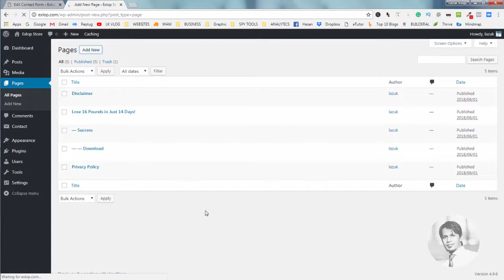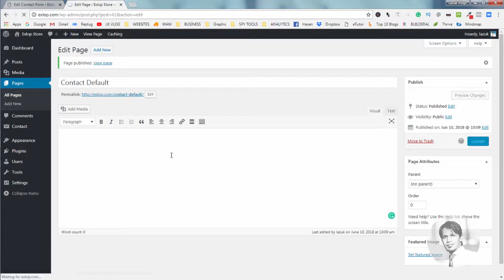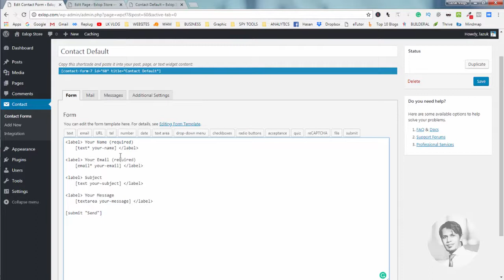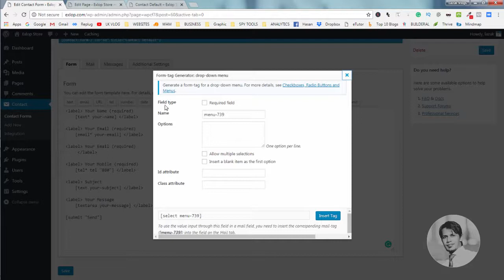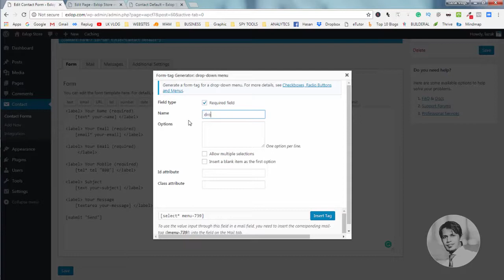How To Setup Contact Form 7 WordPress Plugin (2018-2019) | Complete Guide (07) [Bangla]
How To Setup Contact Form 7 WordPress Plugin (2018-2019) | Complete Guide (07) [Bangla] Full Course

Description
Contact Form 7 can manage multiple contact forms, plus you can customize the form and the mail contents flexibly with simple markup. The form supports Ajax-powered submitting, CAPTCHA, Akismet spam filtering and so on.

DOCS & SUPPORT
You can find docs, FAQ and more detailed information about Contact Form 7 on contactform7.com. If you were unable to find the answer to your question on the FAQ or in any of the documentation, you should check the support forum on WordPress.org. If you can’t locate any topics that pertain to your particular issue, post a new topic for it.

CONTACT FORM 7 NEEDS YOUR SUPPORT
It is hard to continue development and support for this free plugin without contributions from users like you. If you enjoy using Contact Form 7 and find it useful, please consider making a donation. Your donation will help encourage and support the plugin’s continued development and better user support.

PRIVACY NOTICES
With the default configuration, this plugin, in itself, does not:

track users by stealth;
write any user personal data to the database;
send any data to external servers;
use cookies.
If you activate certain features in this plugin, the contact form submitter’s personal data, including their IP address, may be sent to the service provider. Thus, confirming the provider’s privacy policy is recommended. These features include:

reCAPTCHA (Google)
Akismet (Automattic)
RECOMMENDED PLUGINS
The following plugins are recommended for Contact Form 7 users:

Flamingo by Takayuki Miyoshi – With Flamingo, you can save submitted messages via contact forms in the database.
Bogo by Takayuki Miyoshi – Bogo is a straight-forward multilingual plugin that doesn’t cause headaches.